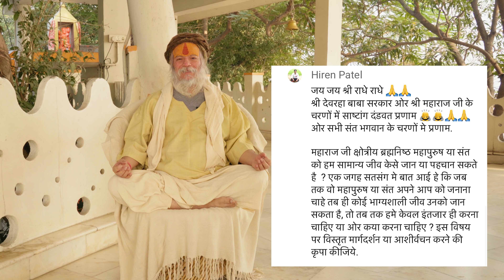असली सिद्ध संत की पहचान कैसे करें, कैसे पहचाने की संत के पास सिद्धि है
धर्मकर्म , ज्ञान , भक्ति , देवरहा बाबा से संबंधित जानकारी , बाबा से सत्य घटनाओं को सुनने , अष्टांग योग, भजन साधन व योग, ध्यान साधना सिखने व जानकारी प्राप्त करने के लिये इस चैनल को सबसक्राइब करें तथा नई विडियो की जानकारी के लिये नोटिफिकेशन बेल आइकन पर
क्लिक करें।

Dear followers,
if You share our videos, this is helping to spread Vedic Knowledge all over the world

Thanks to All of You who send these videos to friends and family!

हमेशा खुश रहने के लिये क्या जरूरी है? Want to know how to be happy always ?

OUR MAIN MISSION IS COW SEVA

IF YOU LIKE TO JOIN - WELCOME
Our verified trust:
SHRI DEVRAHA BABA GAUSEVA SANSTHAN TRUST
Bank Name- State Bank of India
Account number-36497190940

Sri Devraha Baba Samadhi Sthal, Dangoli, Tehsil Mat,
Mathura, 281202, U.P., India

ओम देवरहाय दिगंबराय मंचासिनाय नमो नम: 🙏
Jay Sri Ram!